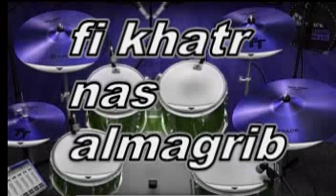njoum wifak chaabi 2014 2015 wifak star oued zem dj bakhtaoui